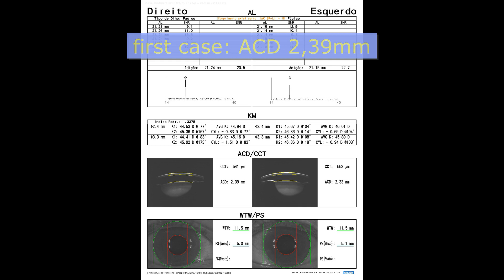CAPSULORHEXIS AND SHALLOW AC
In this video I show two cases of cataract surgery in shallow AC, capsulorhexis step.
In such cases, making capsulorexis becomes more difficult, and the tip I show here that makes all the difference is the OVD chosen.